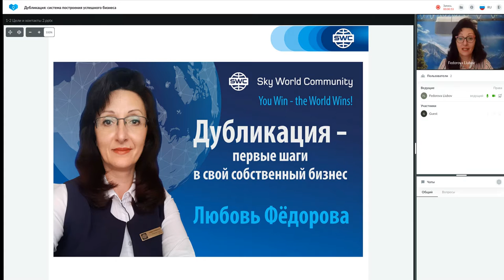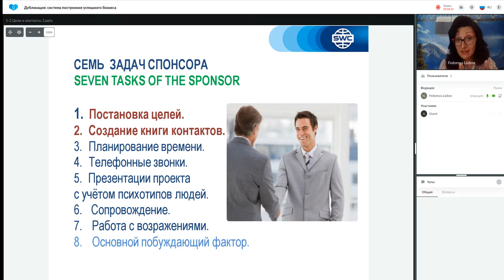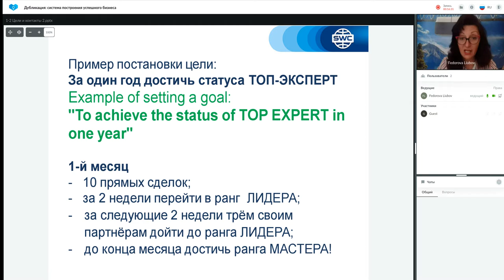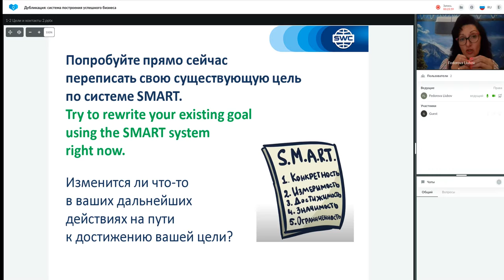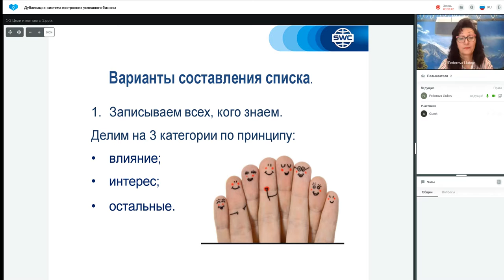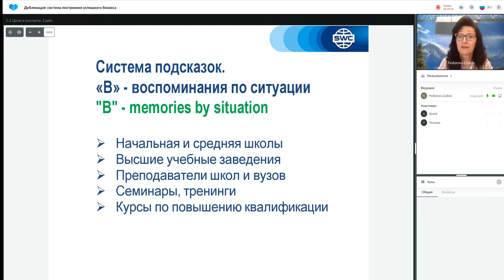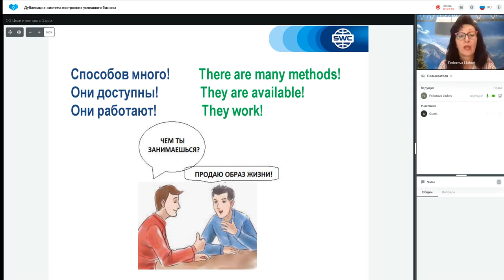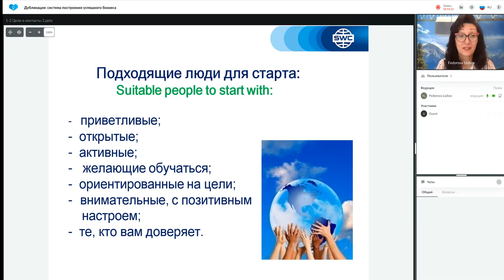Дубликация система построения успешного бизнеса 19.05.22. Любовь Федорова.